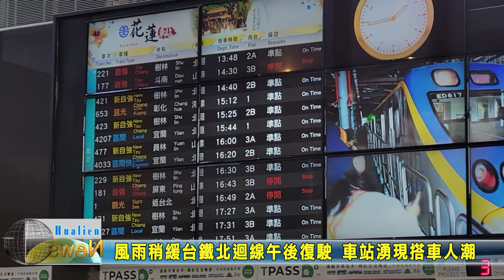20231005 01 風雨稍緩台鐵北迴線午後復駛 車站湧現搭車人潮